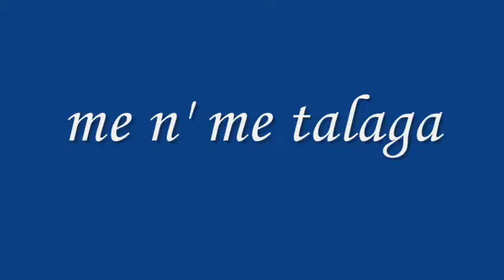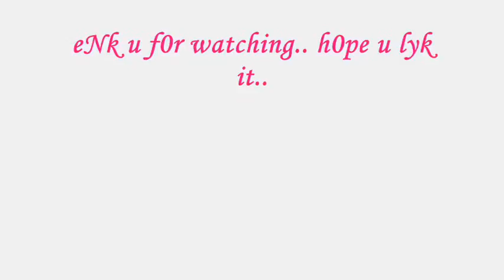me n' me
aqhue pfue i2.. ^^ khulet!